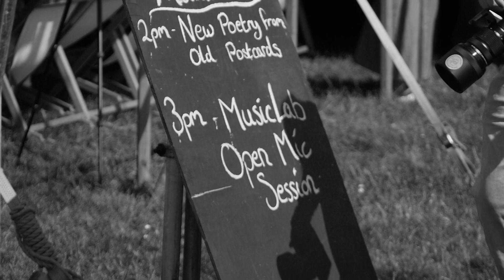MusicLab does Wychwood Festival 2023!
MusicLab was honored to be invited to Wychwood Festival again this year.

We were in the Mountainside tent on both Friday and Sunday. We had such an awesome time with some of our regular MusicLabbers and some festival goers who all put on fantastic performances.

Thank you so much for all of the support and for the great memories.